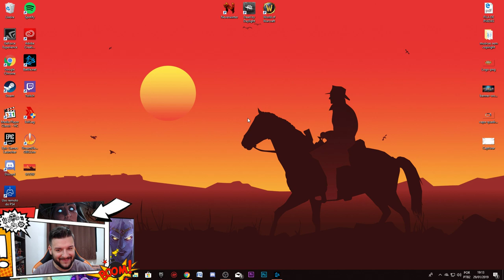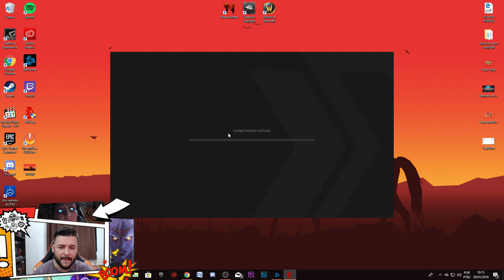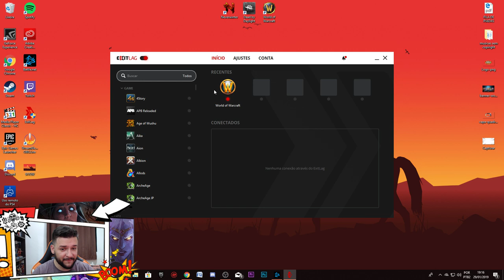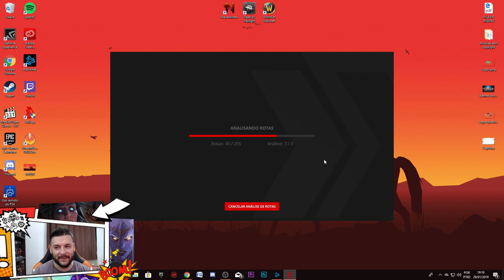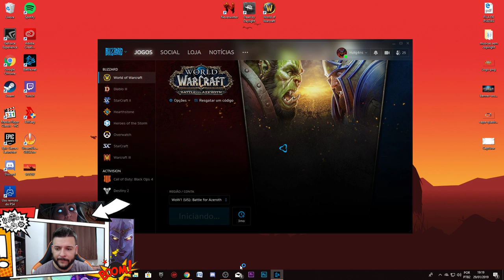Você sofre com MS alto? ExitLag pode ser a solução!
Galera, to gravando essa dica monstra pra vocês aqui porque realmente funcionou pra mim e eu espero poder passar pra frente e ajudar a resolver o problema de alguem que sofre o mesmo problema e ainda não sabe dessa solução!

▶Reduza seu PING em até 70% com EXITLAG!

▶Seja um MEMBRO do canal e desbloquei RECURSOS ÚNICOS!

- Clique no botão [SEJA MEMBRO];

- Você paga 4,99 R$ e Libera:

▶▶POSTS exclusivos na aba COMUNIDADE do canal;
▶▶Emojis e selo de fidelidade personalizados;
▶▶Além do meu amor ETERNO por ajudar no crescimento da nossa comunidade!

▶▶Instagran: @huliganns
▶▶Discord (ENTREM AQUI por favor!)